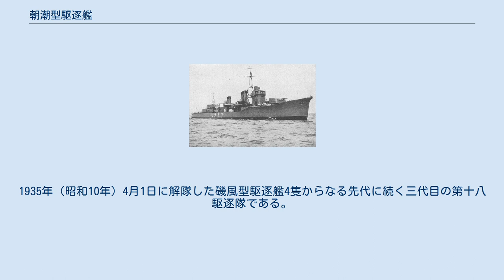朝潮型駆逐艦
朝潮型駆逐艦（あさしおかたくちくかん）は大日本帝国海軍（以下「海軍」）の一等駆逐艦の艦級である。
一番艦の「朝潮」沈没後は、満潮型駆逐艦と改定された。
 ②計画(1934年)で建造された大型駆逐艦10隻。
軍縮条約の結果建造された中型駆逐艦(初春型・白露型)では艦隊決戦型駆逐艦とし満足出来ず、吹雪型（特型）駆逐艦並の大きさに戻された。
起工前後に第四艦隊事件が発生し、計画改正後に建造を続行、1937年(昭和12年)から1939年(昭和14年)に竣工した。
竣工前後に艦尾改正や臨機調事件による改装があり、艦隊編入は1940年(昭和15年)からになった。
 本型は特型で実現した艦隊型駆逐艦を更に完全にした最初の型で、その後の建造される駆逐艦(陽炎型や夕雲型)の基本型となった。
しかし本型の航続力は軍令部の要求に達せず、③計画での建造は陽炎型駆逐艦へ移行することになる。
 太平洋戦争には全10隻が参加し、全て戦没した。
 1930年(昭和5年)のロンドン軍縮条約の結果、日本は1,500トン(基準排水量、以下同様)を超える駆逐艦の建造が不可能となり、規定排水量内で戦力を拡充するために①計画(1931年)で「初春型駆逐艦」(計画1,400トン)の建造を行う。
初春型は排水量を条約規定内に納めると同時に特型駆逐艦(計画1,680トン)並の兵装を搭載する無理な設計の結果、復元性に問題があり大規模な改装が必要になった。
そこで初春型は6隻で打ち切られ、初春型の改良型である「白露型駆逐艦」6隻を建造した。
続く②計画(1934年)では白露型14隻の建造を計画したが、この計画での白露型を4隻で打ち切り、残り10隻は大型駆逐艦を建造することにした。
 この時期、決戦海域の拡大が予想されていて、主要艦艇は航続力の増大と機動力向上が図られていた。
白露型の打ち切りと本型への移行は、中型駆逐艦（白露型）では兵装、速力、航続力で満足できる性能を持つ艦を建造することが不可能と判断したと思われる。
時代背景として満州事変などによる国際情勢の緊迫化や国際連盟、軍縮條約の脱退が見込まれていたことなどもあった。
 計画番号F48。
 友鶴事件の教訓を踏まえて計画された当初の計画要目は以下の様であった。
 しかし1番艦「朝潮」の起工後すぐに第四艦隊事件が発生し、設計変更を余儀なくされた。
設計変更後の要目は要目表の数値を参照されたい。
排水量は当初計画より更に増し(『海軍造船技術概要』によると約100トン増)速力も35ノットに及ばない34.85ノットとされた。
実際の公試成績は（以下は「大潮」の成績、但し#艦尾形状変更後と推定される） と計画を大幅に超過している。
用兵側は速力と航続距離に不満があり陽炎型駆逐艦を計画したが、実際の航続距離に関しては十分満足いく値であった。
 上構配置は基本的に白露型を踏襲している。
 船体は「特型駆逐艦」とほぼ同じ程度になる。
竣工時の特型より本型の方が排水量は大きいが、性能改善工事後の特型と比べると特型の方が大きくなった。
設計段階で復元性能を重視したため、全体のシルエットは特型より低くなっている。
乾舷も低く、風圧側面積が小となって復元性能上有利であり、襲撃時でも発見率が低くなり有利だった。
この場合でも高速発揮のためには艦首乾舷には十分な高さが必要で、その高さは特型並にした。
 主砲は特型以来搭載されている三年式50口径12.7センチ連装砲で、船首楼甲板に1基、後部に背負い式に2基の計3基6門で、配置法も含めこれも特型と同じである。
砲塔形式はC型で白露型から採用され、次の陽炎型にも搭載された。
最大仰角は55度で対空射撃も可能とされたが、最大仰角での発射速度は1分間で4発(水平で11発)であり、弾丸、装薬は別々に装填していた。
一方当時のアメリカ海軍が駆逐艦の主砲に採用した38口径12.7cm砲は、弾丸と装薬を一体化した薬莢方式で装填は半自動、発射速度は仰角に関係なく1分間で15発であり、対空火力としての差は大きかった。
 機銃は計画では九三式13mm連装機銃2基4挺であるが1938年（昭和13年）の年報では朝潮のみ25mm連装機銃2基装備となっている。
また荒潮の公式図では毘式40mm単装機銃2挺を装備しているが写真などからの確認はできていない。
 機銃の装備位置は初春型・白露型と同様、第2煙突直前に機銃台を設けて設置した(陽炎型・夕雲型も同一位置)。
 本型の煙突は前部がすぼまった通常と逆の形状をし...